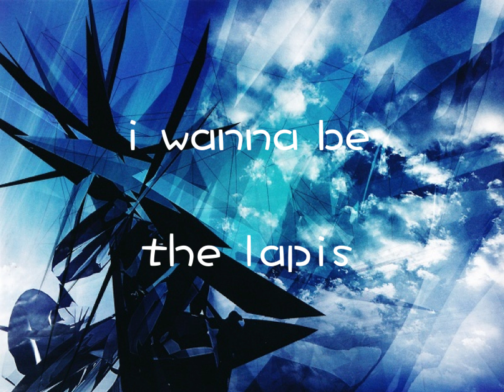I wanna be the lapis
Maker: istyord